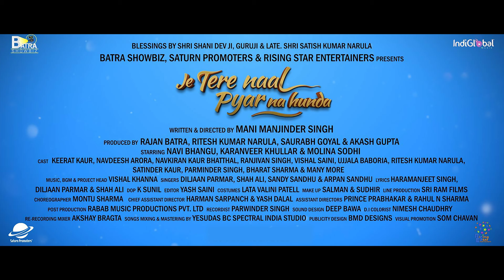Je Tere Naal Pyar Na Hunda Trailer | Navi Bhangu | Karanveer | Chaupal | Latest Punjabi Movies 2023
Things change when Roop meets Dilraj and gets drawn to his personality and status. What will happen next?

Producers - Rajan Batra, Ritesh Kumar Narula, Saurabh Goyal & Akash Gupta
Written & Directed By - Mani Manjinder Singh

Starring - Navi Bhangu, Karanveer Khullar & Molina Sodhi

Cast - Keerat Kaur, Navdeesh Arora, Navkiran Kaur Bhatthal, Ranjivan Singh, Vishal Saini,
Ujjala Baboria, Ritesh Kumar Narula, Satinder Kaur, Parminder Singh, Bharat Sharma & Many More

Music*, *Bgm & Project Head - Vishal Khanna
Singers - Diljaan Parmar, Shah Ali, Sandy Sandhu & Arpan Sandhu
Lyrics - Haramanjeet Singh, Diljaan Parmar & Shah Ali
Dop - K Sunil
Editor - Yash Saini
Costumes - Lata Valini Patell
Makeup - Salman & Sudhir
Line Production - Sri Ram Films
Choreographer - Montu Sharma
Chief Assistant Director - Harman Sarpanch & Yash Dalal
Assistant Directors - Prince Prabhakar & Rahul N Sharma
Post Production - Rabab Music Productions Pvt. Ltd
Casting - Paljinder Bhangu
Recordist - Parwinder Singh
Sound Design - Deep Bawa
Dj Colorist - Nimesh Chaudhry
Re-Recording Mixer - Akshay Bragta
Songs Mixing & Mastering By Yesudas Bc Spectral India Studio
Publicity Design - Bmd Designs
* Promotional Songs Editor - Manish Eklavya (Master Prime Studio)